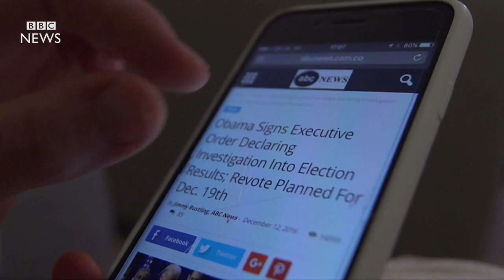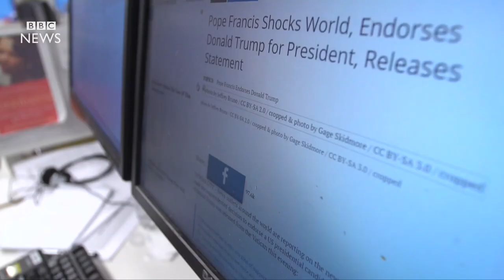Fake News & Post Truth: How world changed in 2016 - BBC News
Last Christmas David Cameron was 7 months into a 5-year term as prime minister of a Conservative government. Donald Trump was 6 months into his campaign for the US presidency and still seen as a maverick candidate with no chance of success. Syria was in turmoil. And then 2016 happened. Syria still in turmoil but the other political realities turned upside down amid much talk of fake news -- and post-truth politics. In first of a series looking at how the world changed in 2016 here's our special correspondent Allan Little.